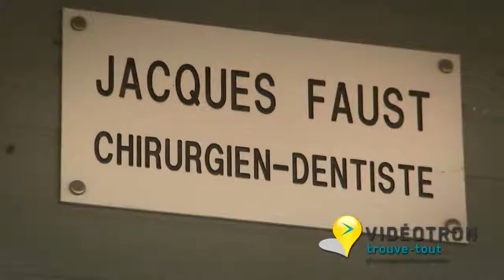Centre dentaire Laser Faust & associés Videotron trouve-tout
Videotron trouve-tout